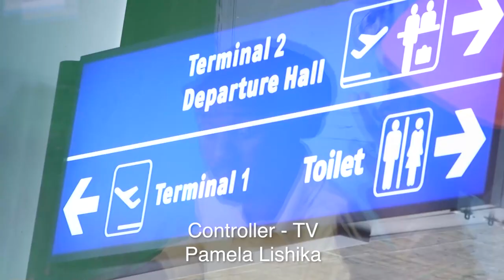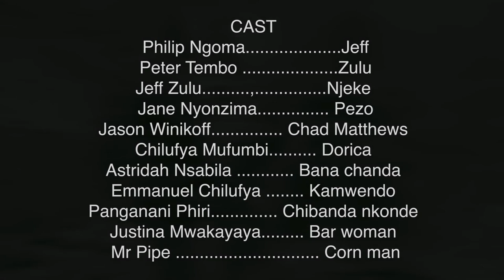MAKWACHA EPISODE 1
Whether you're black or white, we're all in need of 'Ma Kwacha,' and Chad Matthews, Zulu and Jeff find that same truth underneath the misconceptions of overseas superiority & urban poverty and build a beautiful friendship along the way.

All this and more on the HomeOfZedPopCulture